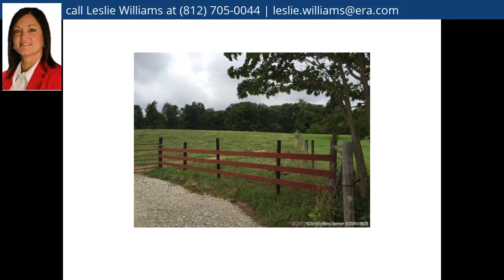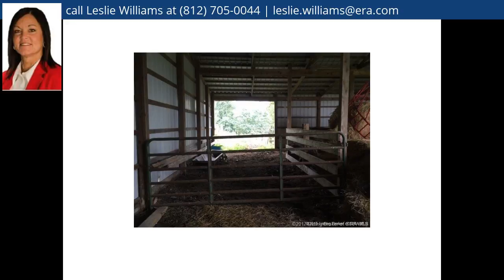SW Wesley Chapel Rd, Mauckport, IN 47142 - MLS #2017010507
Property Description
NO RESTRICTIONS! Beautiful buildable land consisting of 9.333 acres that has road frontage on Wesley Chapel AND McMonigle Lane. The driveway could be placed off either road. Property has pole barn w/1920 sq ft w/lean to 720 sq ft, stocked pond w/dock. Approximately half the property is wooded. This property offers a nice quiet country setting where you can relax and enjoy all your new property has to offer. Property passed soil test in March 2018.